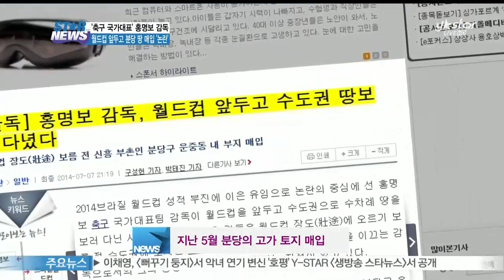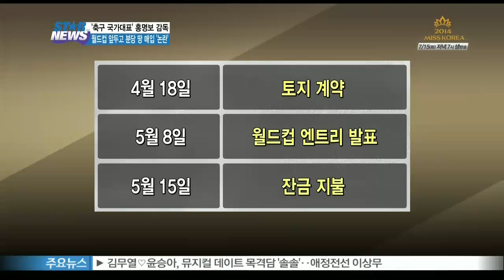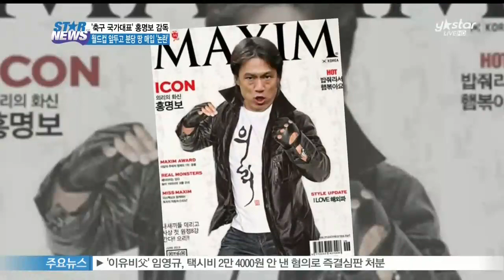[Y-STAR] ] Hong myungbo purchased bundang soil. (홍명보 감독, 월드컵 앞두고 분당 고가 땅 매입 논란)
2014 브라질 월드컵 조별리그 탈락과 함게 축구국가대표 감독인 홍명보씨를 둘러싼 비판과 논란이 사그러들줄 모르고 있는데요.

이런 가운데 월드컵을 앞두고 분당에 토지를 매입한 사실이 알려져 논란이 증폭되고 있습니다.

결국 홍명보씨는 감독 사퇴 의사를 밝혔는데요.

자세한 내용 살펴봤습니다.

홍명보 축구국가대표팀 감독이 9일 사퇴의사를 밝혔습니다.

2014 브라질 월드컵 조별리그에서 1무2패로 탈락한 뒤 사퇴 요구를 받았던 홍명보는 월드컵 기간 중 땅을 매입한 사실이 추가로 알려지며 논란을 가중시켰는데요.

7일 한 매체에 따르면 홍명보는 지난 5월 성남시 분당구 토지 80여 평을 11억 원에 구입했습니다.

[인터뷰:박종복대표, 'ㅁ' 부동산]

Q) 홍명보가 매입한 토지는?

A) 홍명보씨가 매입한 땅은 성남시 분당구 서판교 쪽에 있는 운정동 이라는 곳입니다 운정동 일대의 땅은 서판교 쪽 에서도 알아주는 땅 인데요 서울 강남권까지 거리가 차량으로 대량 20분 거리에 위치하고 있거든요 미니 강남지역이라고 보시면 될 정도의 좋은 땅이라고 보시면 될 것 같습니다

논란이 되는 것은 홍명보가 토지를 구입한 시기!

홍명보는 토지를 구입하기 위해 4월 초부터 가족들과 함께 수차례 분당을 찾은 것으로 알려졌습니다.

홍명보는 월드컵 엔트리 발표 3주전인 4월 18일 토지를 계약했고, 대표팀 소집과 훈련이 동시에 진행된 5월 15일 잔금을 치른 것으로 전해졌는데요.

월드컵 대표팀 감독으로서 큰 대회를 앞두고 행한 안일한 행동이라며 팬들의 비난을 면치 못하고 있습니다.